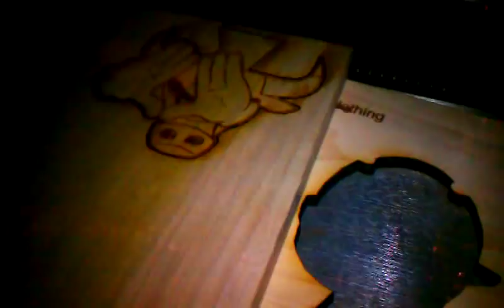We can make anything